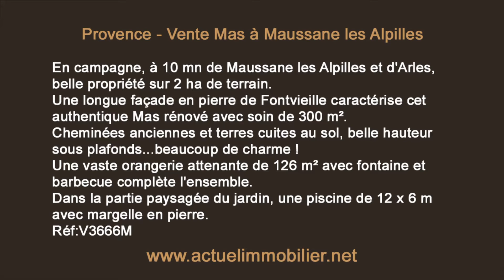Propriété A VENDRE à Maussane les Alpilles - 300 m² sur 2 ha de terrain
ACTUEL IMMOBILIER - Agence immobilière Saint Rémy de Provence - Ref V3666M

En campagne, à 10 mn de Maussane les Alpilles et d'Arles, belle propriété sur près de 2 ha de terrain. D'env. 300 m², cet authentique Mas rénové, propose 3 salons et un bureau/bibliothèque, une belle salle à manger, et 5 chambres avec salle de bains. Une vaste orangerie attenante de 126 m² avec fontaine et barbecue complète l'ensemble.  Dans la partie paysagée du jardin, une piscine de 12 x 6 m avec margelle en pierre ; au-delà, la prairie. Beaucoup de charme !

ACTUEL IMMOBILIER
7a rue Lafayette
13210 Saint Rémy de Provence
FRANCE
Tél : 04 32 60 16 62